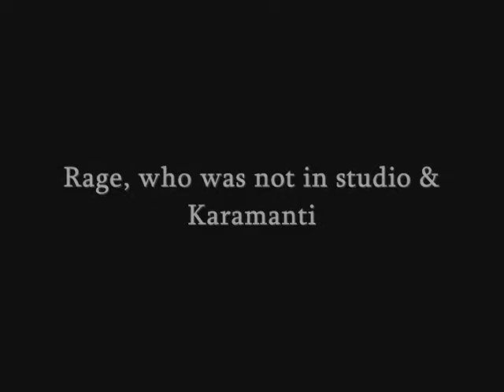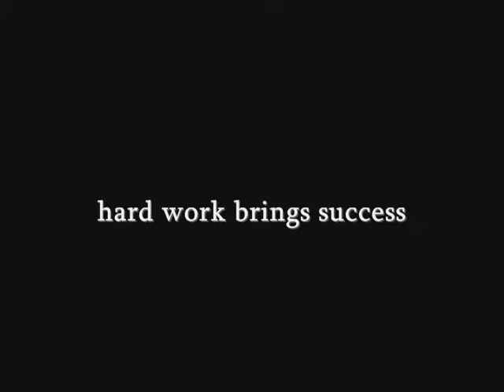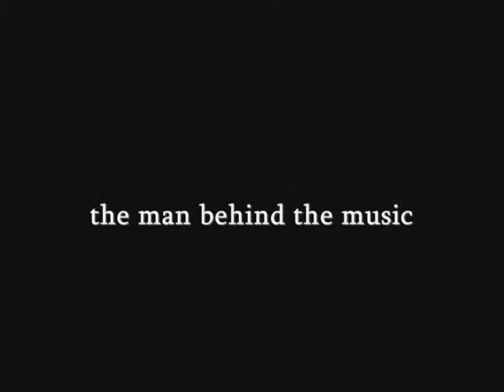MARIA JACKSON presents RUSSCUTTAZ MUSIC.wmv